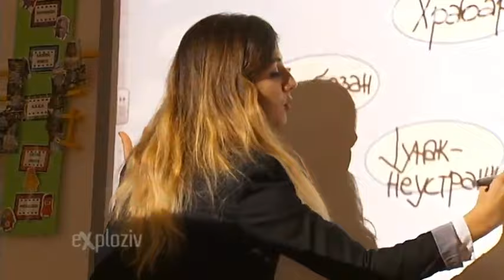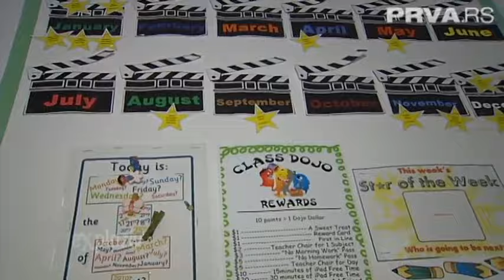Bez nasilja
U Vaspitno-obrazovnom sistemu Kreativno pero - nulta tolerancija nasilja. Nikada nije prerano učiti decu suštinskim vrednostima. Pogledajte kako to radimo u našem vrtiću.